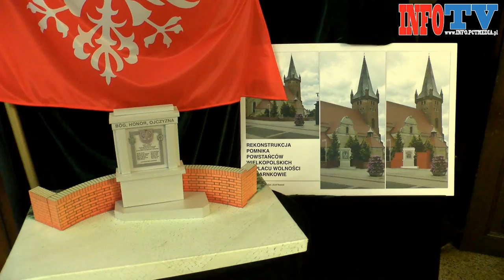NOC W STAROSTWIE [INFO TV]